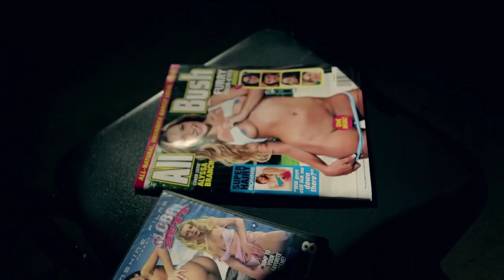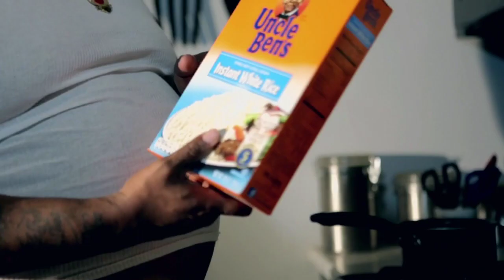Bizarre - Jack My D!ck OFFICIAL VIDEO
Bizarre of D12 brings you his latest visual release, "Jack My D!ck".  A video summing up every man's daily struggle.

Be on the lookout for Bizarre's DabLifeEP Coming in January!

Follow @BizarresWorld

Directed By: Mic Hunter B